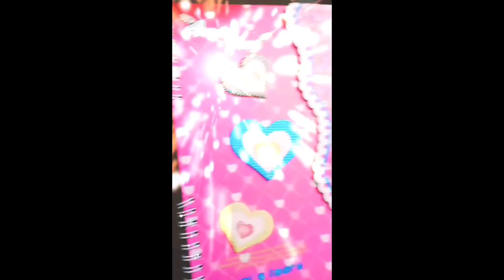Happy Birthday My Best friend Eshal 🎂🎉🍫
Happy birthday
Eshal u r an amazing friend
Love u ❤️